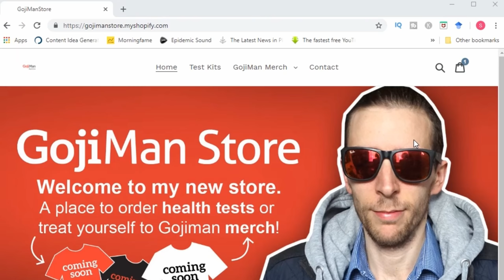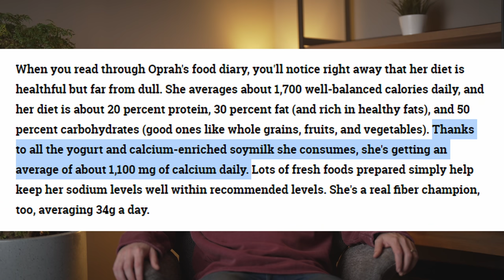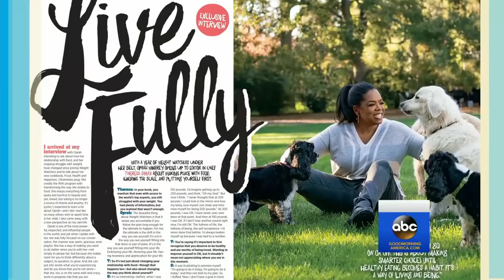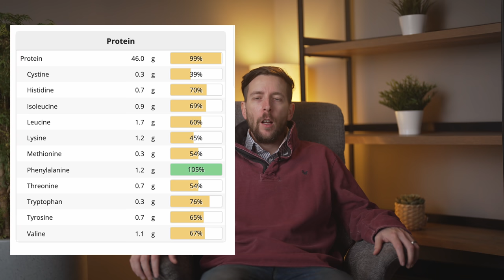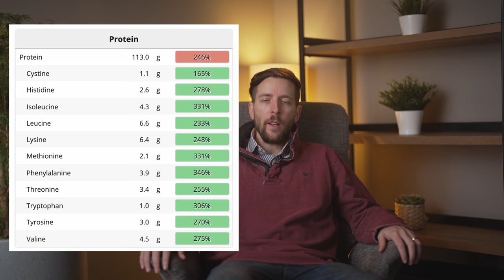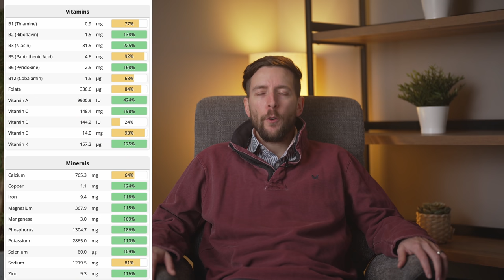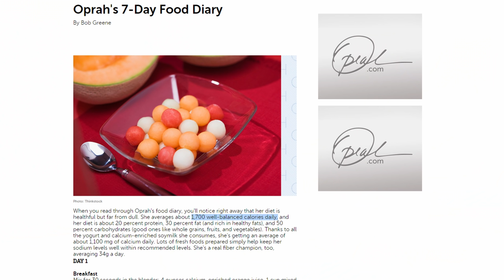Nutritionist Reviews | What Oprah Winfrey Eats In A Day (INTERESTING)!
In today’s video I review what Oprah Winfrey eats in a day. Will her diet be as amazing as her $2.6 billion dollar fortune? Let’s find out!

NUTRITIONIST REVIEWS SERIES

I would like to welcome you to my latest Nutritionist Reviews series. The videos contained within this series analyses the eating patterns of some of the most well known social media influencers on the platform. As always if you have any suggestions for video or topic ideas then be sure to drop me an email at